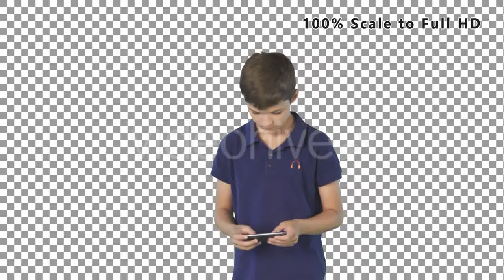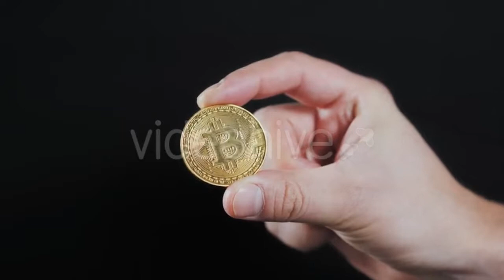Pouring Glass Of Milk And Grain Bread On Background - (food) Stock Footage | Mega Pack +40 items